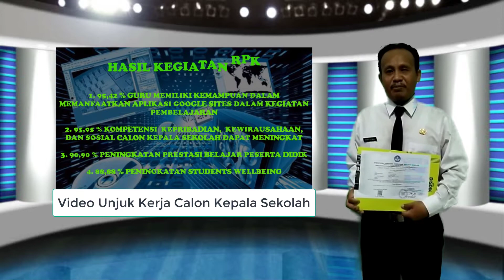Testimoni Diklat Calon Kepala Sekolah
Berikut disampikan testimoni hasil Diklat Calon Kepala Sekolah dan Ucapan Terima Kasih kepada Gubernur Jawa Barat serta Kepala Dinas Pendidikan Provinsi Jawa Barat atas terselenggaranya kegiatan Diklat dengan lancar